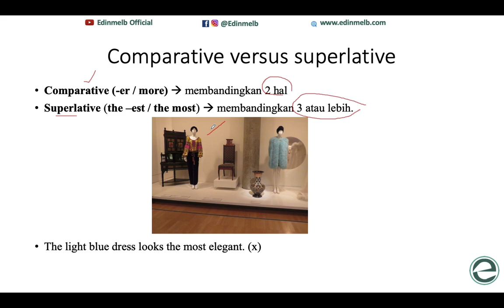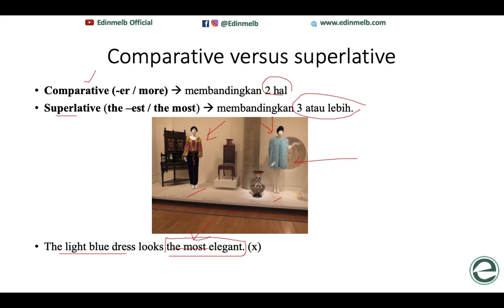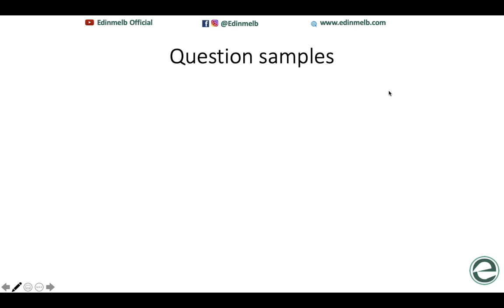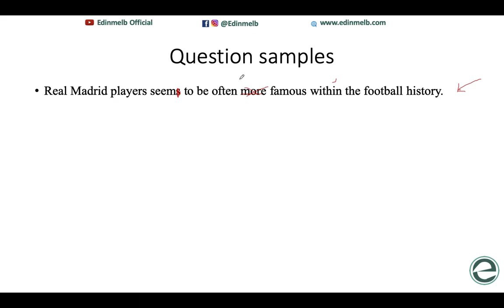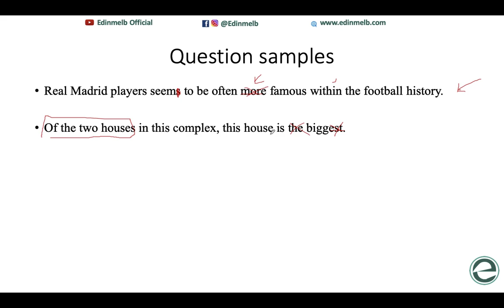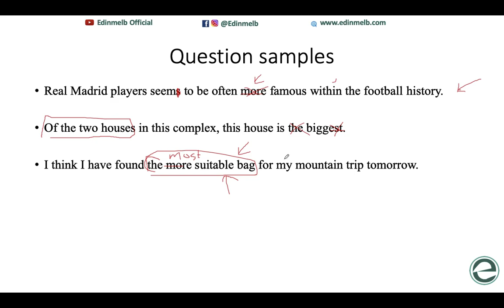M28: Comparative and Superlative Usage - TOEFL ITP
Comparative untuk membandikan DUA hal.

Superlative untuk mebandingkan TIGA atau lebih.

Comparative menggunakan 'more/-er', sedangkan superlative menggunakan 'the most/-est'.